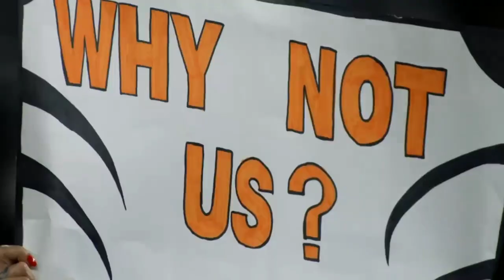"Unstoppable" - Cincinnati Bengals 2022-23 Season Hype Video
The 2022-23 NFL Season is here! What's a better way to kickoff the year with another Bengals hype video!? I hope you all enjoy, Who Dey!

Note: The song in this video is "Unstoppable" by The Score